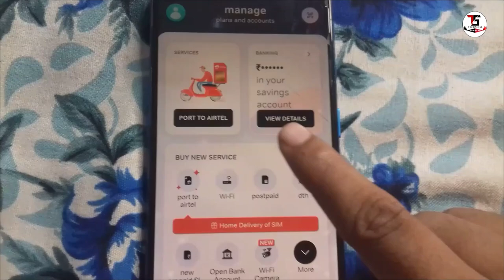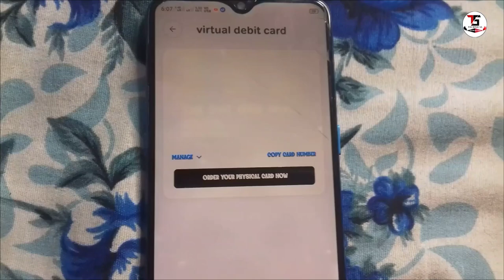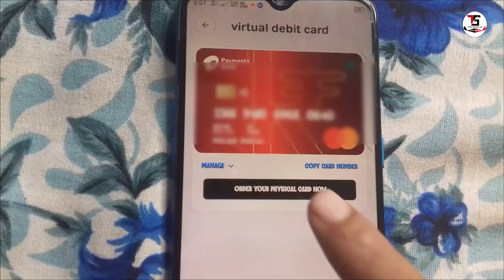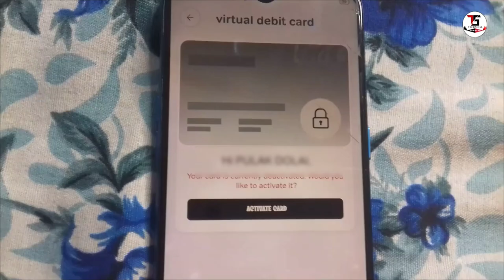Airtel payment Bank ATM card Active Or Deactivate | airtel payment bank physical debit card apply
Airtel Payment Bank Debit card ko Block & Unblock | Airtel payment Bank ATM card Active Or Deactivate Process | Airtel Bank atm card deactivate | Airtel Payment Bank - Virtual Debit Card

Start Investing in Stock Market / Mutual Funds